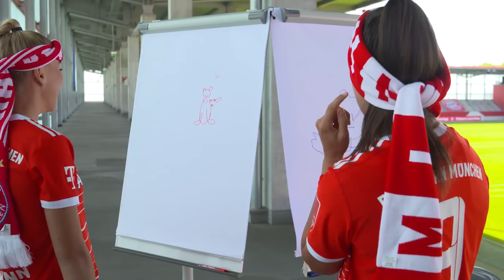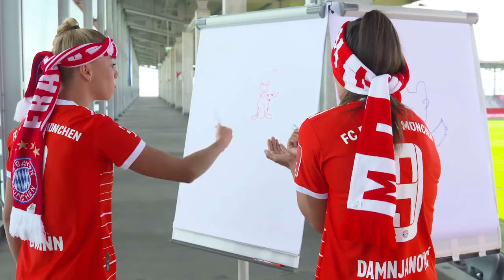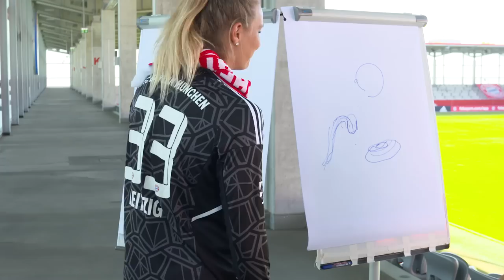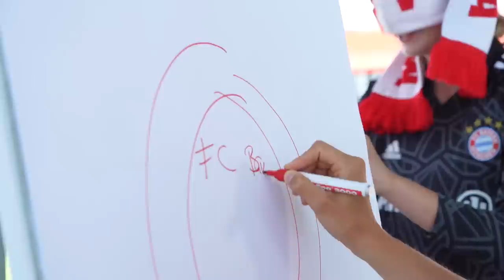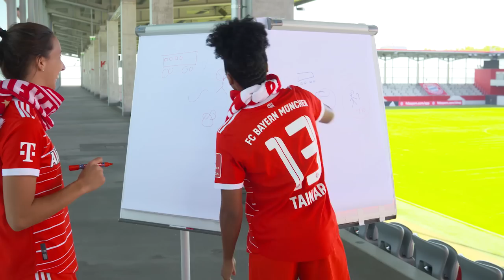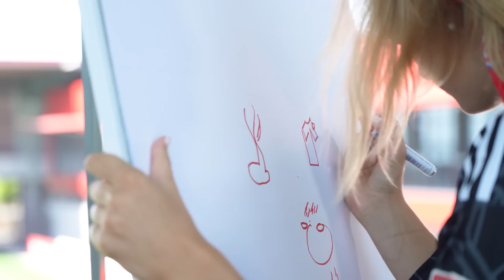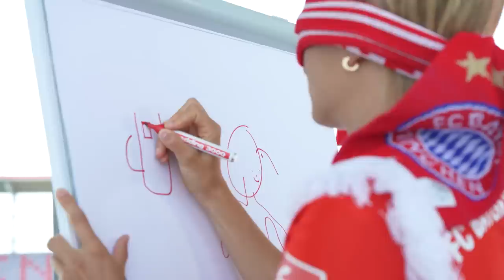FCB-Frauen Challenges: Blind Malen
Welche Spielerin kann mit verbundenen Augen besser Malen? Viel Spaß bei unserer Challenge „Blind Malen"!